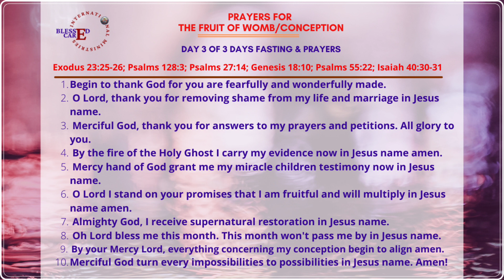Day 3 of 3 days Fasting & Prayers//Prayers & Declarations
CONCLUSION OF 3 DAYS FASTING & PRAYERS..ALL GLORY TO GOD!

IT IS DONE! IT IS SETTLED!

CONGRATULATIONS! CARRY YOUR MIRACLES NOW IN JESUS NAME AMEN